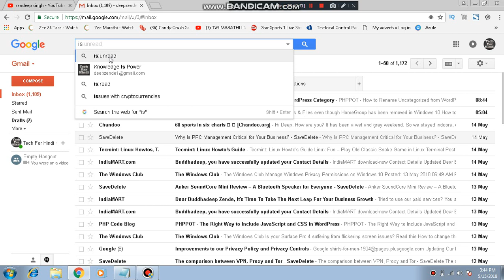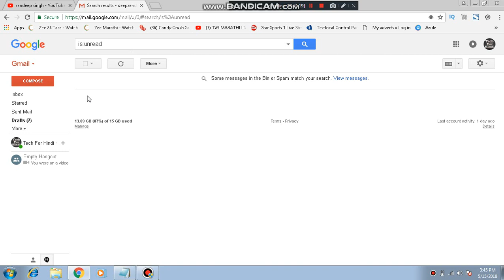How to Delete All Unread Mails in Gmail at Once